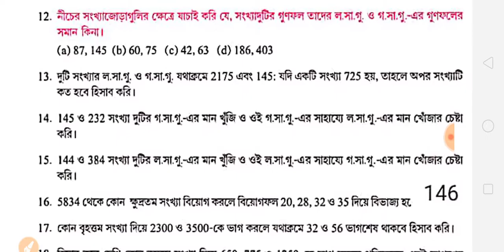Math for Class Vi,কষে দেখি 12 Page 137